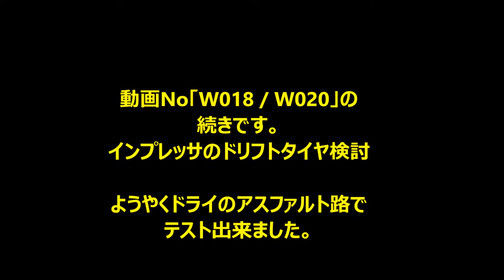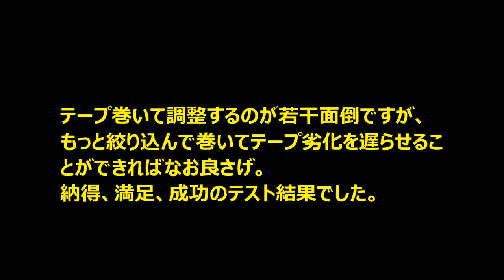(W021) CCP REALDRIVE + WLtoys A252 ( A242タイヤ）インプレッサ ドリフト タイヤ増量への模索3 (Radio Control ラジコン カスタマイズ）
動画No「W018/W020」続き。
インプレッサ、テープ巻き　ドリフトタイヤの走行テスト。
肝心のドライ路面でどう走ってくれるか、です。